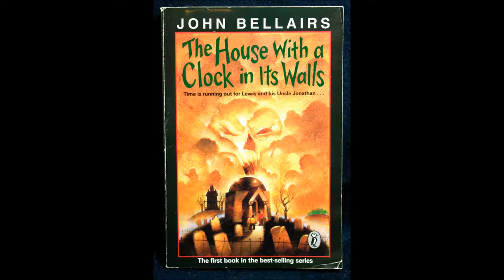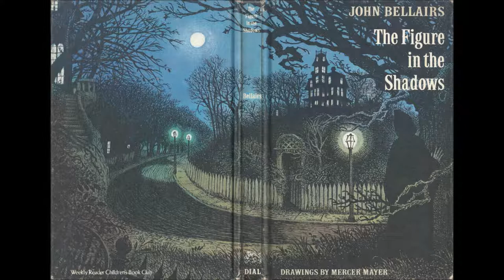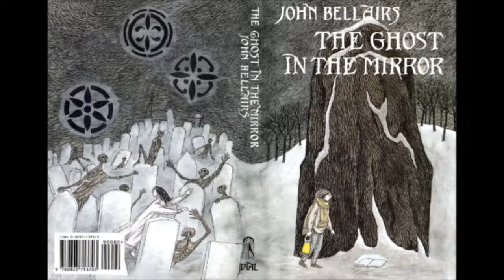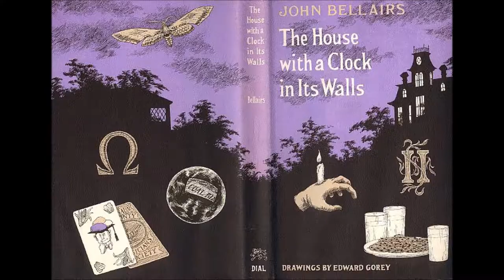Author John Bellairs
In this video I take a look at one of my favorite authors Edward Gorey and talk abit about his history and works of fiction.